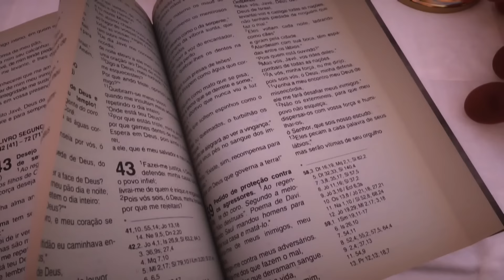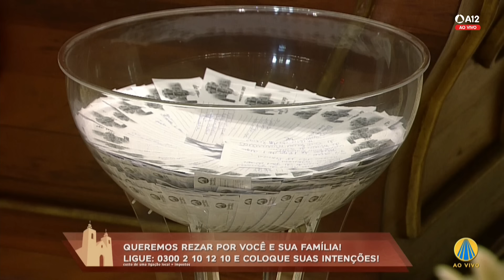Missa | Basílica Histórica de Aparecida 18h - 30/11/2023